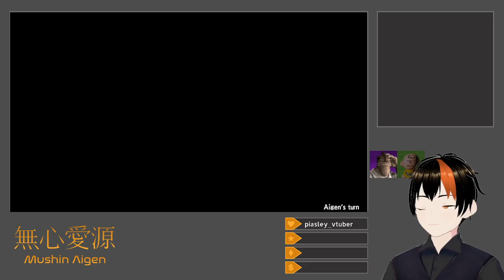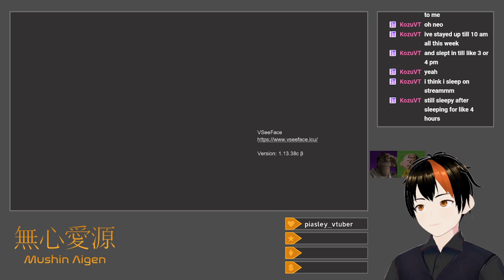[Dokapon Kingdom: Connect #8] Seventh Continent (With Dom and Jack)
While Dom gets to the seventh continent quite quickly, Jack transforms into a Darkling and kills me for sport, leading to my accepting defeat vis-à-vis getting to the Tower of Rabble on the seventh continent and buying better gear and spells.  In lieu of that, I stay on the second continent and farm more money to invest in my castle, with a short detour to claim Thule after Dom's death frees it up (it just gets grabbed by another monster again eventually).  Dom becomes incredibly obsessed with killing enemies with Strike attacks during this time, which is why he dies in the first place.  For whatever reason, my castle does not produce any gemstones, however.  Jack and Dom clear out the enemies on the seventh continent between the two of them, and then proceed to take on the Tower to fight Overlord Rico at the top.  Jack also manages to fully level Ninja, at which point he switches to Spellsword to continue on his path to the Hero job.  I eventually realize that a town on the second continent having been reclaimed by a monster may have been the issue keeping the gems from being produced, and free it (without notifying the others).  In addition to this, I give Dom deliberately bad advice, getting him to spend a key on obtaining a sword that damages him and does not make him meaningfully stronger, since he starts using his Copy skill to mimic strong enemies' higher Attack stats anyway.  This allows Jack to beat Overlord Rico, which prevents Dom from gaining another castle, keeping my enemies' net worth partially in check.  However, communication errors and Dom getting mad about his (actually bad) weapon breaking to enemy skills leads to this final fight being repeated a grand total of three times via resets.  After this comical farce, and the reveal of the final dungeon, we adjourn.

Title: Seventh Continent (With Dom and Jack)
Category: Dokapon Kingdom: Connect
Date: July 11, 2024
Platform: Twitch